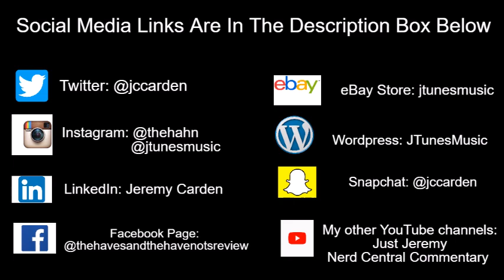The Wonder Years (2021) | Official Trailer Breakdown